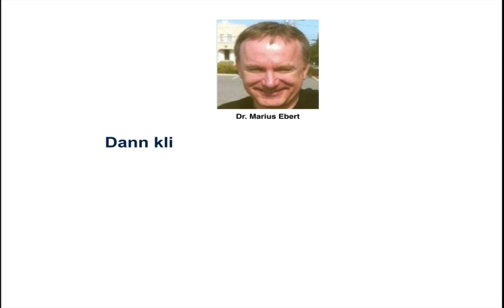Betriebswirt IHK, Duales System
Beispiele:
• Betriebswirt
• Technischer Betriebswirt
• Technischer Fachwirt
• Industriefachwirt
• Wirtschaftsfachwirt
• Handelsfachwirt
• Personalfachkaufmann
• Industriemeister
• Küchenmeister
• Restaurantmeister
• Hotelmeister
• Abwassermeister
• Wassermeister